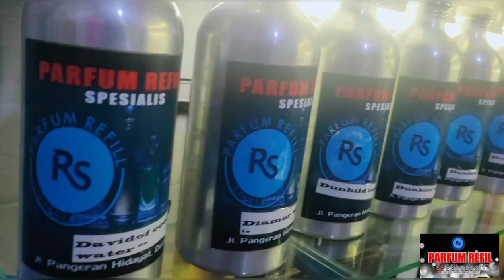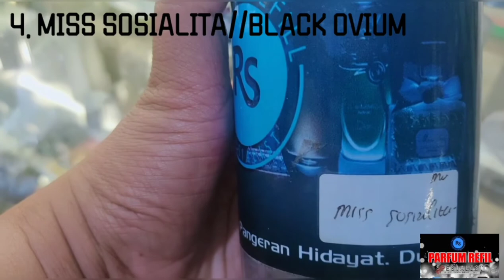5 WANGI PARFUM TERBAIK COWOK 2020 ‼️RS PARFUM REFILL‼️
parfum adalah kebutuhan sehari hari kita pada sekarang ini. parfum bisa meningkatkan kepercayaan diri kita. parfum dengan wangi mewah dan harga terjangkau. dengan parfum cowok terbaik dan terlaris. berikut adalah 5 wangi parfum cowok terbaik di tahun 2020. parfum viral yang sangat diminati kaum cowok dan menjadi wangi favori.

terimakasih ya brother.